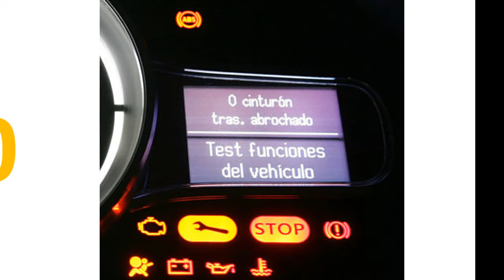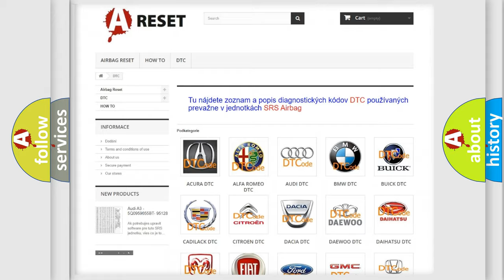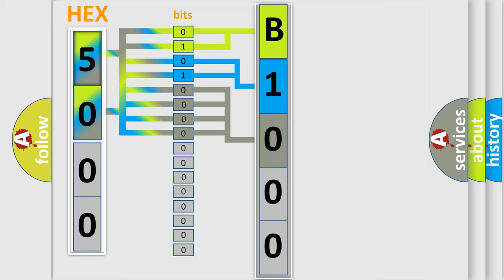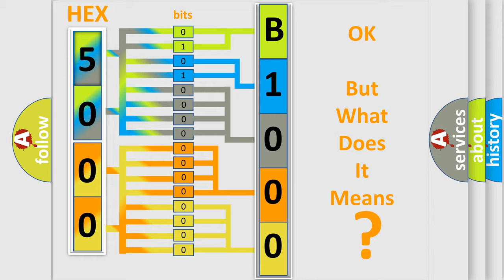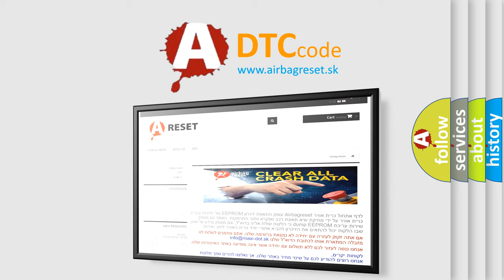DTC Ford B1000-01 Short Explanation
Contents:
0:21 Basic DTC analysis according to OBD2 protocol standard.
1:48 Insight into programming
2:58 A diagnostically understandable description of the Diagnostic Trouble Code
3:05 Basic error definition

Make:
FIAT
Code:
B1000-01
Definition:
Electronic Control Unit - General Electrical Failure
Description:
The Electronic Steering Lock (ESL) Module has detected an internal failure.